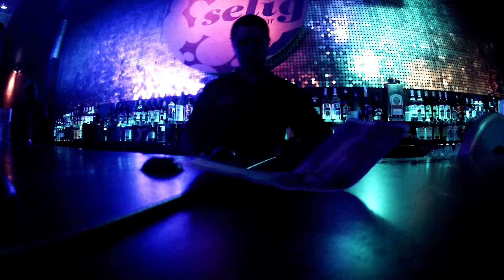nicht nach Drink fragen